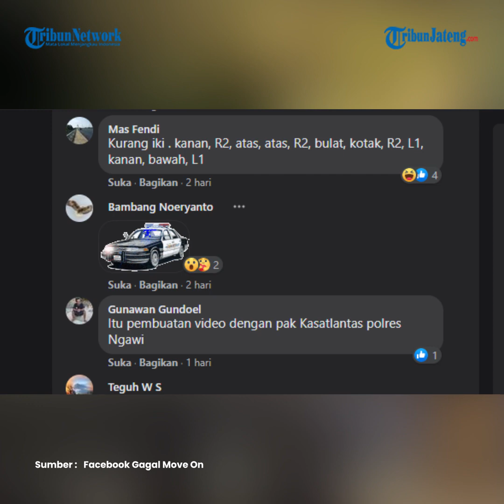Viral Kejar-Kejaran Mobil Patwal Vs Brio Seperti Game GTA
Adapun video tersebut dibagikan oleh akun Gagal Move On di grup Facebook Info Cegatan Ngawi, pada Rabu (2/6/2021).

Dalam unggahannya yang telah disukai lebih dari 900 kali tersebut, pengunggah menuliskan narasi bahwa peristiwa tersebut seperti yang terjadi dalam video game Grand Theft Auto (GTA).

Setelah ditelusuri lebih dalam, lokasi video tersebut berada di Ngawi, Jawa Timur.

Saat dikonfirmasi, Kasat Lantas Polres Ngawi, AKP Zainul Imam Syafii membenarkan adanya video tersebut.

Dijelaskannya, aksi kejar-kejaran antara mobil patwal dengan pengemudi Honda Brio itu merupakan bagian dari simulasi dalam rangka untuk mensosialisasikan terkait pelayanan center 110, yang dilakukan di jalan sekitar alun-alun Ngawi, pada Rabu (2/6/2021).

Simulasi tersebut memiliki skenario awal adanya kejadian kecelakaan lalu lintas yang melibatkan pengemudi Honda Brio.

Pengemudi mobil itu diilustrasikan berada di bawah pengaruh minuman keras sehingga mengemudikan mobilnya dengan arogan. Dalam skenario tersebut, terdapat masyarakat yang melaporkan kejadian tersebut ke pelayanan call center 110 dan langsung diterima oleh pihak SPKT.

Setelah laporan diterima, pihak SPKT lantas meneruskannya ke anggota yang ada di lapangan untuk segera melakukan penindakan.

Hingga akhirnya terjadilah aksi saling kejar dari pihak kepolisian dan pengemudi mobil Honda Brio dalam video tersebut.